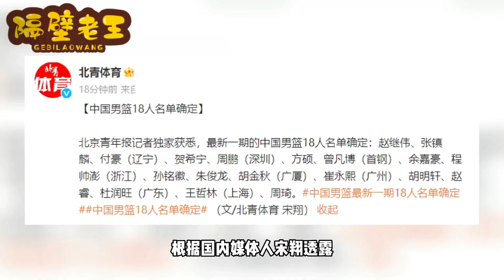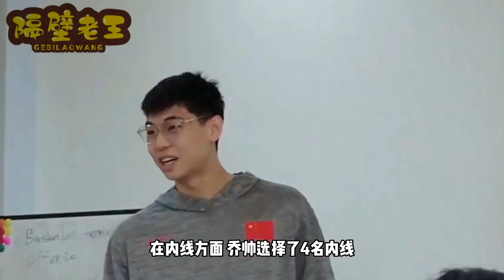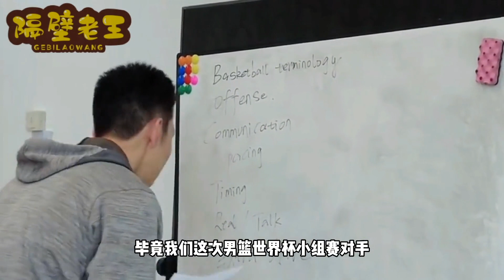男篮18人名单官宣！周琦领衔郭艾伦落选，辽粤成赢家，乔帅下狠手